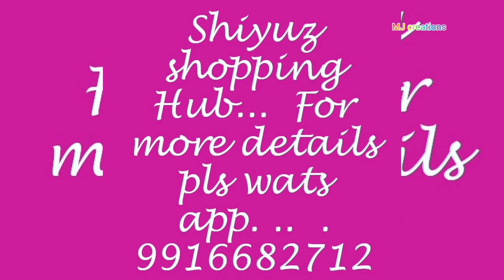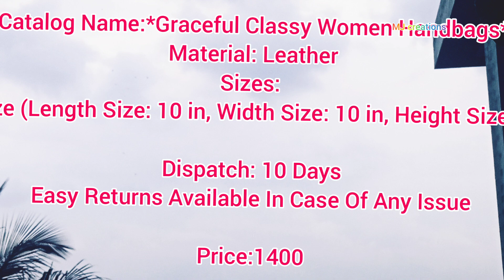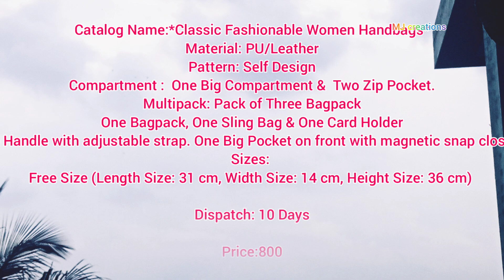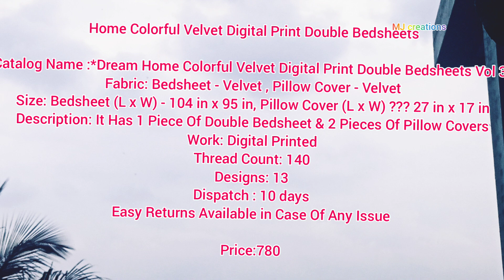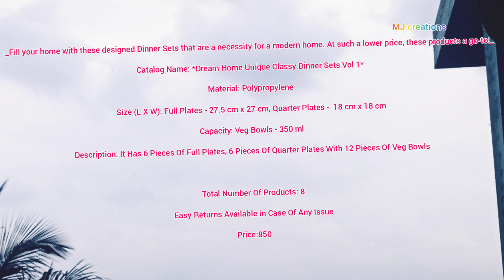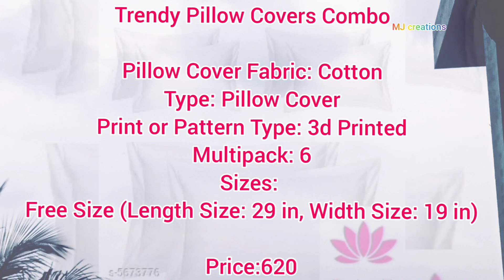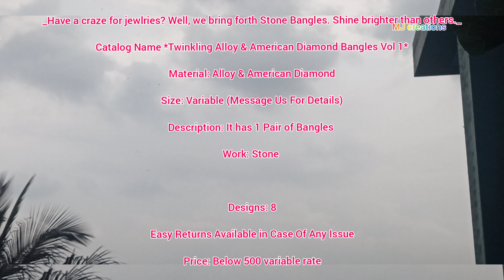Shiyuz shopping hub part - 2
'Hai friends
Are you looking for anything in particular?'
✴I would like to introduce a shopping page , where you would feel free to purchase ur products!!
''SHIYUZ_SHOPPING_HUB''

✴All kinds of dress materials are available for ladies , gents nd kids , wall decors, colurful printed bedsheets, attractive wall clocks etc..
✴Detailed description of each products are given in detail n instagram nd watsapp
 ✴And our customers r happy nd satisfied wth our products nd services!